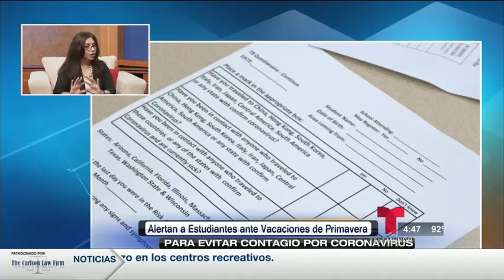Miguel Amante - Estudiantes tendrán que reportar lugares que visitarán en vacaciones de primavera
La portavoz del Distrito Escolar de United, la señora Rocío Moore, explica en detalle el cuestionario que padres de familia de los estudiantes de dicho distrito deben responder para saber si viajarán a lugares en los que se ha reportado la presencia del coronavirus. Además, explica el funcionamiento del centro de llamadas que ha sido habilitado para aclarar dudas acerca de este virus y las medidas que estan tomando las autoridades escolares para evitar su propagación en las escuelas.
Telemundo Primera Edición